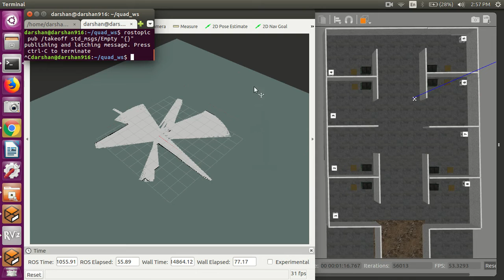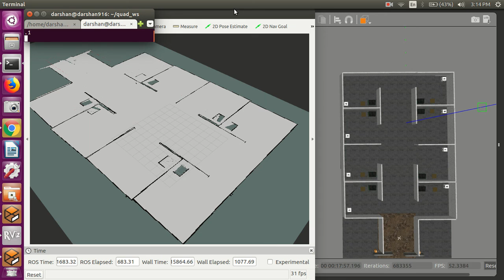Quadrotor mapping using ROS gmapping algorithm.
Here created a simple office like gazebo world and placing quadrotor attached with the kinect camera. First takeoff the quadrotor to some fixed height from ground and navigate the model around the office world. The white color regions indicates the free space, black color regions indicates detected obstacles(wall, boxes) and gray color region indicates the unexplored regions of environment shown in final generate 2D map.